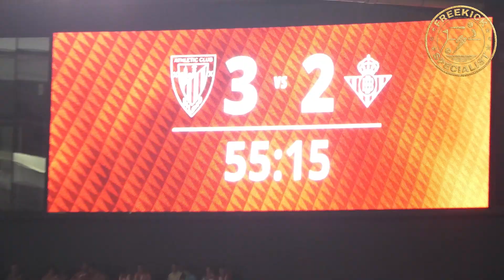SAN MAMES MATCHDAY VLOG·